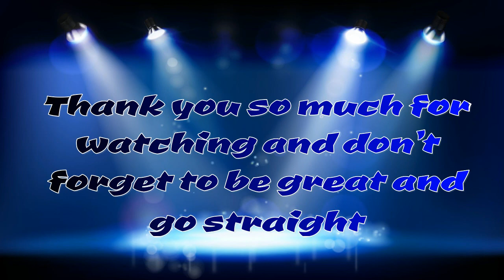Husky puppy's first snow day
Leonidas AKA "Leo" is my new husky puppy and today was his first snow day he loved it we all had fun and i hope you guys enjoy the video as much as we did. :)